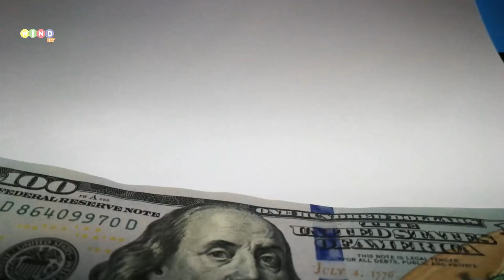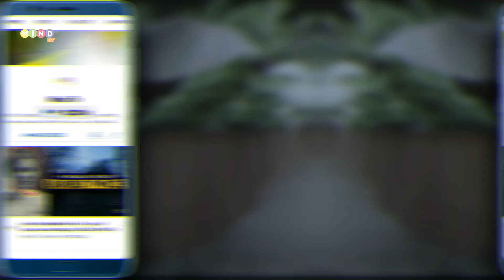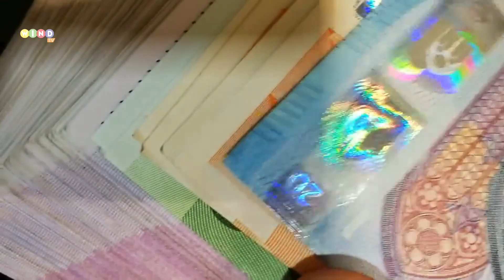10 Countries With The Most Natural Wealth In The World|Wind Tv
hello friends in this video i will tell you about Countries with the most natural wealth in the world
Wind Tv is an effort to create harmony among society and spread knowledge through some valuable content daily.

And research.